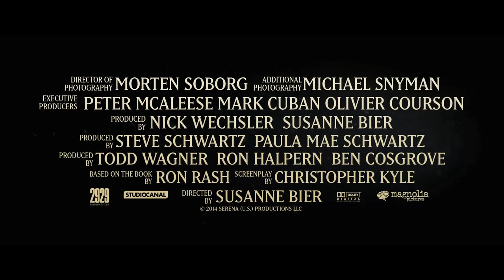Serena US Release TRAILER (2015) - Bradley Cooper, Jennifer Lawrence Drama HD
North Carolina mountains at the end of the 1920s - George and Serena Pemberton, love-struck newly-weds, begin to build a timber empire. Serena soon proves herself to be equal to any man: overseeing loggers, hunting rattle-snakes, even saving a man’s life in the wilderness. With power and influence now in their
hands, the Pembertons refuse to let anyone stand in the way of their inflated love and ambitions. However, once Serena discovers George’s hidden past and faces an unchangeable fate of her own, the Pemberton’s passionate marriage begins to unravel leading toward a dramatic reckoning.